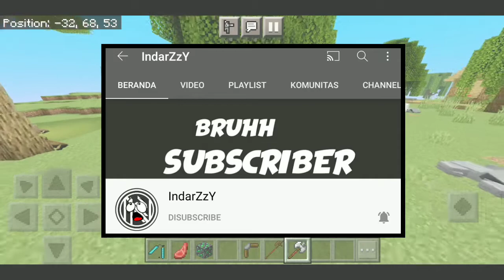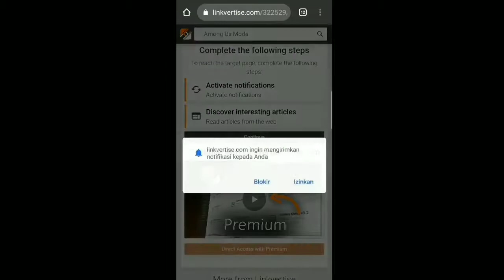POHON DI MINECRAFT jadi lebih REALISTIS dan LEBIH NYATA dengan ADDON INCRAFT V1.5 (download)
◼️hay aku wira dan yak selamat datang di channel wiraenda so di video kali ini aku akan cobain addon incraft yang bisa membuat pohon di Minecraft kalian jadi lebih realistis dan paling keren di Minecraft mcpe jadi tunggu apa lagi, langsung aja enjoy this video :)

-♦️Playlist wiraenda!

🎬video yg mungkin kalian cari

-LINK DOWNLOAD (DUKUNG KREATOR)
➡️addon incraft v1.5

-LINK DOWNLOAD🔎
➡️addon incraft v1.5

backsaund yg ku gunakan :

➡️MUSIC
     Breaktime - Silent Film Light

Comment pendapat mu tentang video ini!
Share video ini ke teman teman kalian